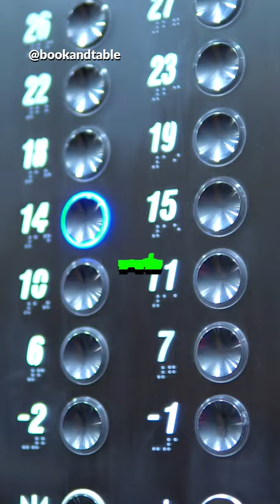Elevator Mechanic | $130,940 to help build and repair elevators 👷‍♂️🏗️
Book&Table Inc. 🇺🇸
In-Person & Online Tutoring

Free eBooks

Maurice Wright 🇺🇸
Tutor & Entrepreneur
“Winners win.”